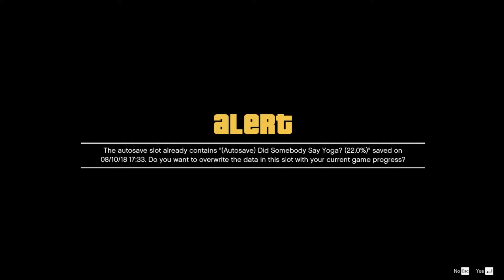If Thor Is Complete The Mission With Stormbreaker?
GTA V

Thor Mod